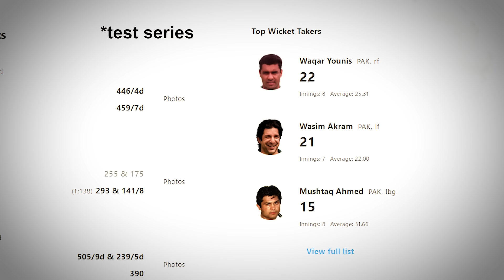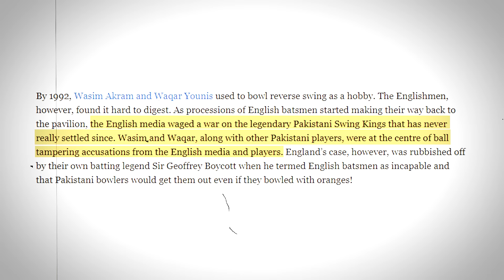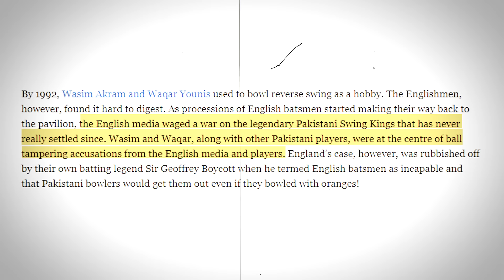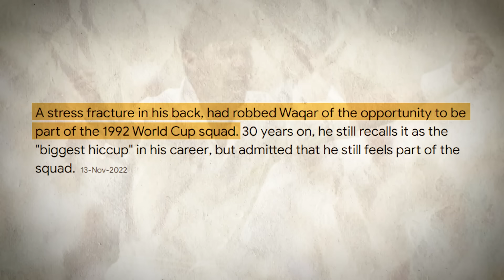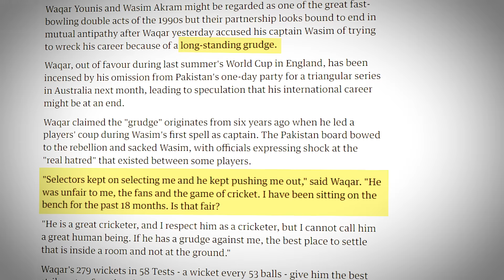The Two W's of Pakistan Cricket - How good were they?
2)
Free Background Music (No Copyright)
3)
Track: Orbital Station by Finval